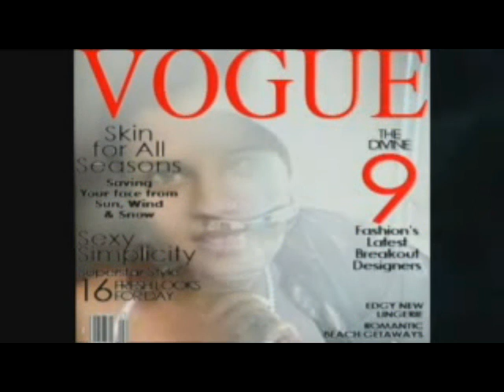Amor Perdido Nueva mezcla de Bachaturo.avi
Produce By Tha Bachaturo